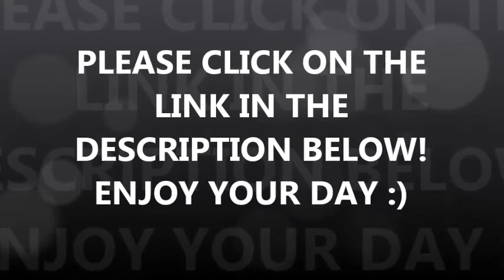EARN FULL TIME PAY FOR A PART TIME JOB RIGHT NOW!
Today, I am sharing a rather long post which has a very big list of legitimate work from home jobs that pay anywhere between $8 to $25 an hour.

These work from home jobs range from data entry to technical assistance, and I am sure you can find a work at home job suitable for yourself in this list.

All the below mentioned companies hire in different countries, but not all of these EARN FULL TIME PAY FOR A PART TIME JOB RIGHT NOW! apply when the positions are open. I have also included some good paying side gigs that can give you supplemental income.

With flexible timings and opportunity to earn up to $25 per hour, Postmates is a great way to earn money from home. You don’t need a car to deliver with Postmates, you can just walk and make money. They hire in many cities in the US and you can deliver anything from food to retail stuff.

 This US based online teaching company has been successfully recruiting English teachers. As long as you have experience in teaching, a TEFL certification and a bachelor’s degree, you can apply to teach with this company. EARN FULL TIME PAY FOR A PART TIME JOB RIGHT NOW! is up to $20 per hour. They have extra pay when you teach in peak hours and bonus rewards for teaching more classes.

 Participating in market research to improve products and brands can give you over $300 a month depending on your demographics and the number of surveys you take. The more you sign up the more you make. They are pretty easy and fun to do. The most legit and worthy survey panels are.

You will be working as an Editor for this company. The job might include proofreading, grammar checks, and copy editing. The pay is around $12 to $18 per hour.

If you want to work from home, then Proofreading is a great choice. You can learn more about how to become a proofreader and start your own business EARN FULL TIME PAY FOR A PART TIME JOB RIGHT NOW! part time as a proofreader in a year. You can too!

This is one of the top food delivery companies where you can earn as much or as little as you want delivering food. They hire in many states in the US, and the pay is around $8-$15 per hour depending on the city.

This company hires virtual call center agents from the US and around the world. The pay is between $9-$20 an hour depending on the tasks you handle. They also have data entry projects.

$32k-$52k Online Part Time Jobs (NOW HIRING) | ZipRecruiter

Browse 155345 ONLINE PART TIME Jobs ($32K-$52K) hiring now from companies with ... All of the Academic Coaching positions are considered part-time work (as an independent contractor ... Type. Full-Time. Apply on Veterans In Higher EducationApply gc inserted How Much Do Online Part Time Jobs Pay per Year?

75 Best Work From Home Jobs Hiring Now & Paying Up To $25/hour

Jun 14, 2019 - Here is a HUGE LIST of home based jobs which pay up to $25/hour and all of ... She earned over $43,000 working part time as a proofreader in a year. ... With over 10 million students, this is a very legit and popular online home job 3 years ago which is earning more than a full-time income for me now?

Top 25 Companies Hiring for Part-Time, Work-from-Home Jobs

Mar 20, 2019 - And, with 47% of professionals interested in part-time work, having a ... Many of the companies on this list are also top employers for full-time, remote-friendly jobs, ... Hotel Sales and Catering Tester – $8,000 to $12,000 yearly; Online ... part-time employees, such as health insurance coverage, paid time off, ...